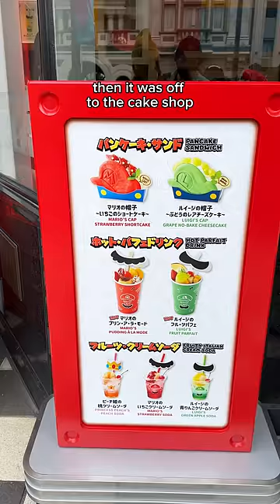Everything we ate at Universal Studios Japan!!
Universal Studios Food!

A few people asked us about what we ate and the prices of food at USJ so here’s the list:

Hogwarts meat pie 600 yen
Hot butter beer 700 yen
Jujujitsu Kaisen buns 700 yen each
churros 650 yen
Mario and Luigi cakes 700 yen each
Shark nuggets 600 yen
Mushroom pizza 1600 yen
Mario burger 2000 yen
? Box tiramisu 800 yen

Save for your trip to USJ